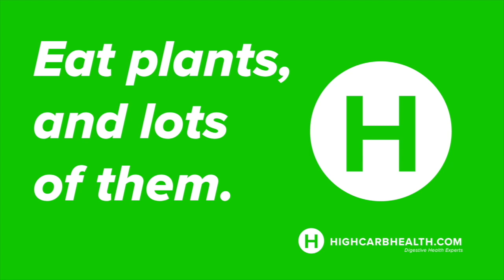How my Body Healed Ulcerative Colitis | The Healing Phase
In this video, Dhaval talks about how his body healed and how he had to detoxify before his symptoms finally went away. He is fully healed from Ulcerative Colitis and has been medication-free for 10 months now.

Hello, I am Dhaval Patel from New Jersey, USA. I work as a software architect for Bloomberg (One of the top fintech company) and I run a youtube channel where I teach programming, data science. (my channel

In 2011 I was diagnosed with ulcerative colitis and lived 8 horrible years with extreme pain, steroids and medications. In 2019 I came across Dr Klein's book that changed my perspective on this so-called *autoimmune* disease. I realized that my immune system attacking my colon was not due to misbehaviour in immune response but it was a process of eliminating toxins from the body. While exploring youtube I came across High Carb Health youtube channel and after looking at testimonials I decided to enrol in High Carb Health's 3 months program. My decision was well worth it and after following vegan healing protocol for around 3 months I came out of most terrible flare of my life. I stopped taking medicines at that point and now it has been more than 7 months that I am completely symptoms free and most importantly medicines free. I want to say my BIG THANKS to Dr. Klein and Shukul for helping me find a natural cure for this disease. I have given more details about my story in the video so please watch it and drop me an email to if you want to connect.